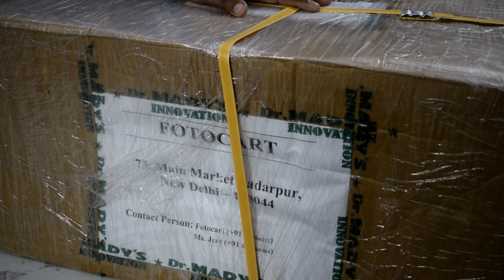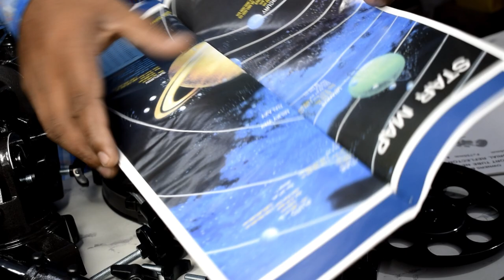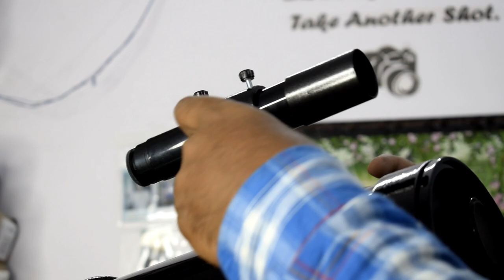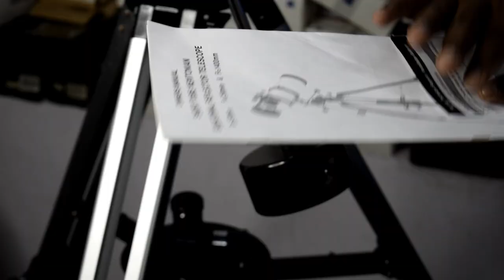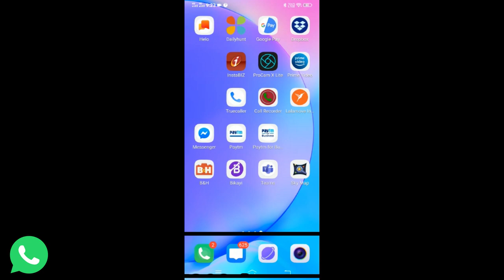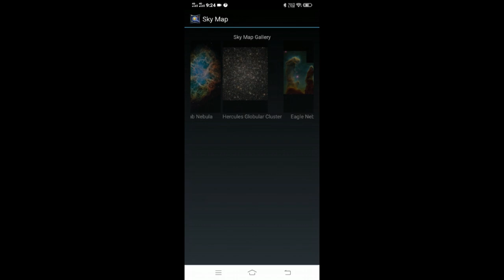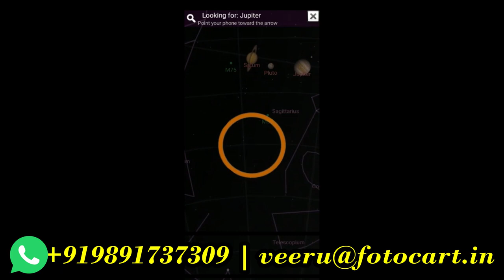BIG POWER 6" Dr Mady 150EQ3 Reflector Telescope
Optical Design: Reflector
Mirror : Concave (Hardy Coated)
Type : Newtonian
Aperture: 150mm
Focal Length : 750mm
Eyepieces : PL6.5mm & PL25mm
Eyepiece Size : 1.25″
Finder Scope : 6×30
Barlow : 2x
Highest Magnification: 230x
Color: Black
Mount Type : EQ3
Tripod: Full Size
Appropriate to view Rings of Saturn, Jupiter’s Moon, Titan, Nebula Galaxy, Phases of Venus, Uranus, Moon’s craters, Mars, etc.